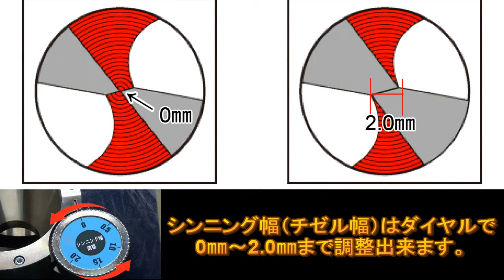ドリ研X26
大径ドリル研磨機の決定版！
従来のドリル研磨機では不可能だったΦ26までのドリルに対応し、シンニング（チゼル幅）の調整も実現しました！
詳しくは以下製品ページをご覧下さい。